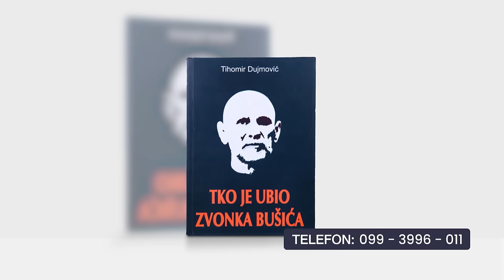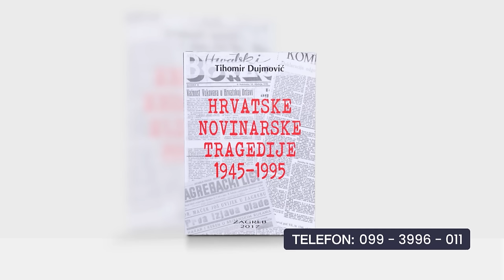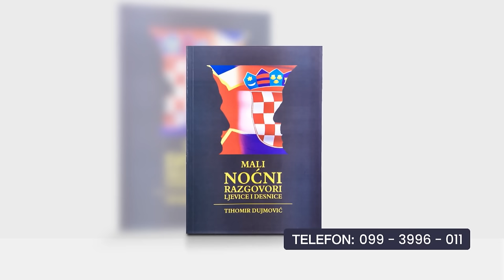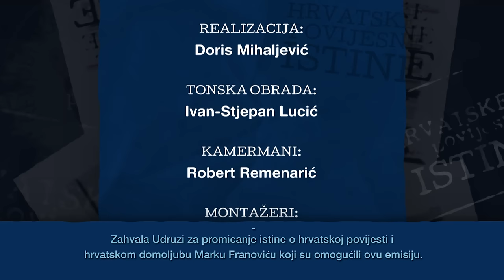HRVATSKE POVIJESNE ISTINE - prof.dr. JOSIP JURČEVIĆ (26.1.2024.)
Gost Tihomira Dujmovića je povjesničar, prof.dr. Josip Jurčević.

PODRŽITE NAŠ NEOVISNI RAD I DONIRAJTE UZ NAVOĐENJE:
Z1 - DONACIJA
Primatelj: Z1 televizija d.o.o.
Banka: Hrvatska poštanska banka d.d.
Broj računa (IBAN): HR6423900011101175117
SWIFT (BIC): HPBZHR2X
Model: 00; Poziv na broj: 2024

Hvala vam!